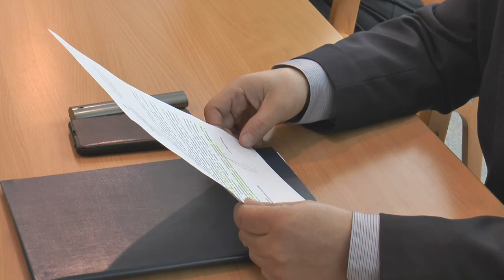Десна-ТВ: Плановое совещание у главы города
6 марта заместитель главы города Александр Новиков провёл плановое совещание с председателями комитетов и руководителями муниципальных предприятий и коммунальных служб. О том, какие вопросы рассматривали на совещании, смотрите в сюжете.